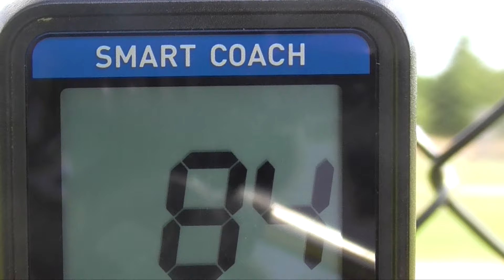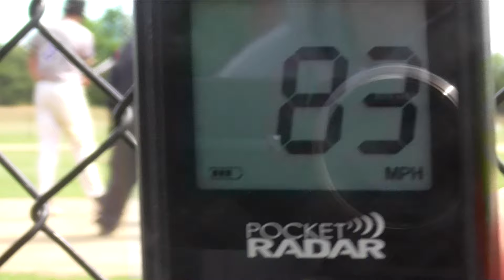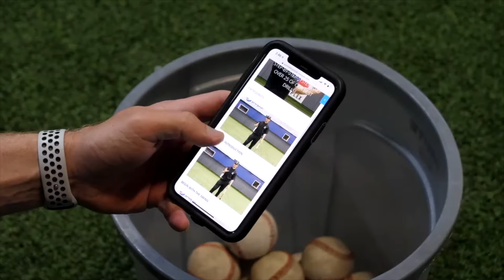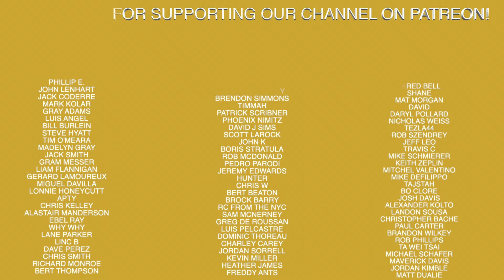First 17U Antonelli Baseball Tournament of Season vs. Vikings Baseball